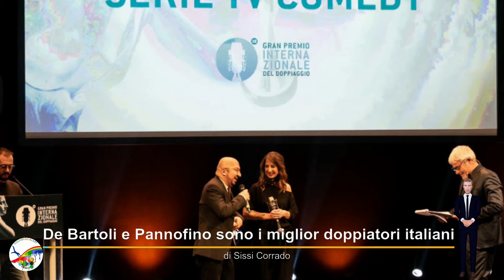De Bartoli e Pannofino sono i miglior doppiatori italiani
Serata d’onore per la consegna della XIII edizione del Gran Premio Internazionale del Doppiaggio al Teatro Eliseo di Roma